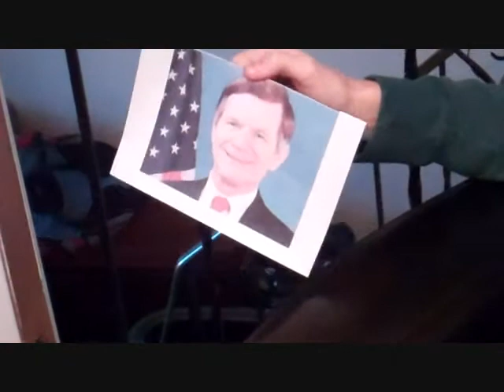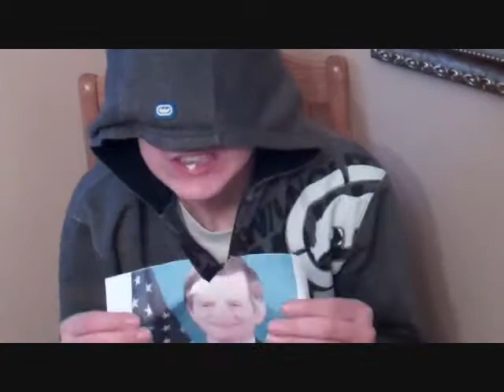Stop SOPA and PIPA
Let's stop SOPA and PIPA. And stop Lamar Smith. What a LAME name! HAHA! Get it?
Just kidding Lamar! We don't hate you. We just hate SOPA and PIPA